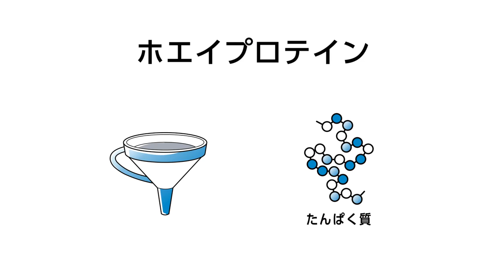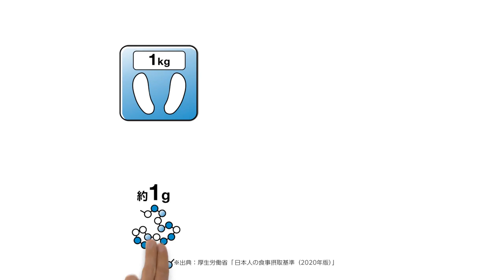【XS™ ホエイプロテイン】SimpleShow①「ホエイプロテインについて」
ホエイプロテインについてアニメーションで詳しくわかりやすく解説いたします。